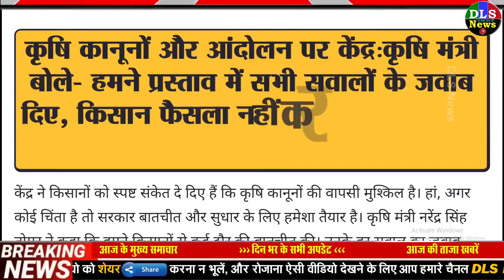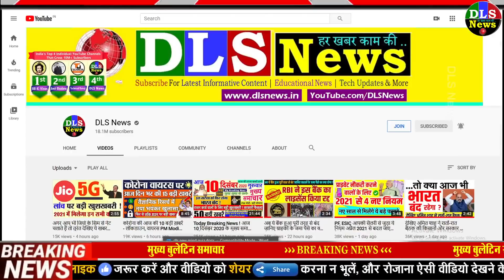तो अब फिर से 14 दिसंबर को भारत बंद ! पूरे देश में होगा धरना किसानों घोषणा FARMERS PROTEST NEWS MODI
12/10/2020 DLS News Today Breaking News | DLS News aaj ki taja khabar
1. Narendra Singh Tomer | Agriculture Minister Narendra Singh Tomer Farmer Protest Press Conference Latest News Today Update | कृषि मंत्री बोले- हमने प्रस्ताव में सभी सवालों के जवाब दिए, किसान फैसला नहीं कर पा रहे, ये चिंता की बात - Dainik Bhaskar
2. Kisan Andolan Latest News : Farmers Protest Live Update 10 December Kisan Andolan Enters 15th Day Singhu Tikri And Many Borders Close Farmer Adamant To Withdraw Farm Laws - Farmers Protest Live Updates: कृषि मंत्री बोले- किसान कानून रद्द करने पर अड़े, हमने सारी शर्तें मानीं, आगे बातचीत के लिए भी तैयार - Amar Ujala Hindi News Live
3. Farmers Protest: किसानों ने सरकार का प्रस्ताव ठुकराया, अब 14 दिसंबर को पूरे देश में होगा धरना
4. Farmer Vs Modi Government on Act: कानून पर किसान बनाम मोदी सरकार
5. Farmers To Protest On 12 And 14 December - भारत बंद के बाद अब हाईवे और टोल प्लाजा बाधित करेंगे किसान, 12 व 14 दिसंबर को प्रदर्शन की चेतावनी | Patrika News